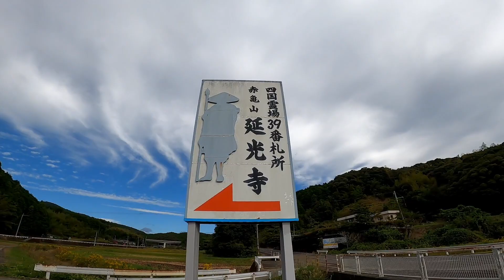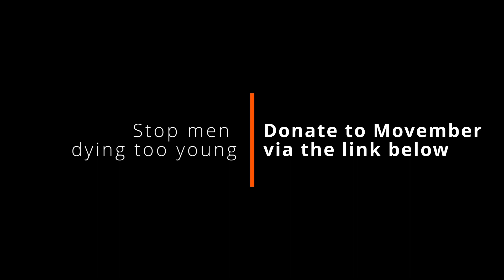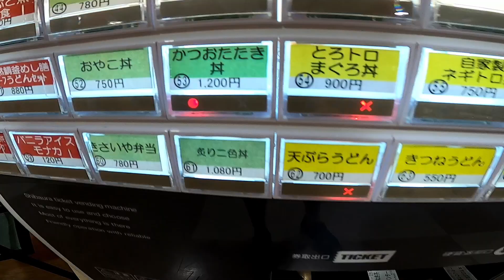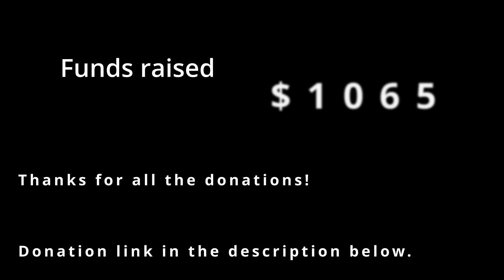Ohenro by bike - オーストラリア人が一人で自転車お遍路を！ Shikoku 88 temple ohenro pilgrimage by bicycle - day 8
After a fiercely windy night, day 8 started to a clear and bright morning for Mighty.  Little did I know that before the end of the day I would be bathing with the Yakuza...

Thank you to all the supporters who have made donations to Movember - thanks to your contributions Mighty has raised more than $1000 for men's health!

There is no obligation, but you can donate to the fundraising at this